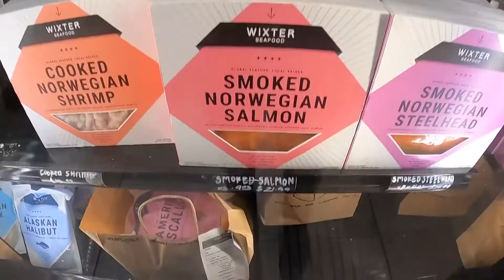11 24 NN MISTAKEN FISH LABELING PKG